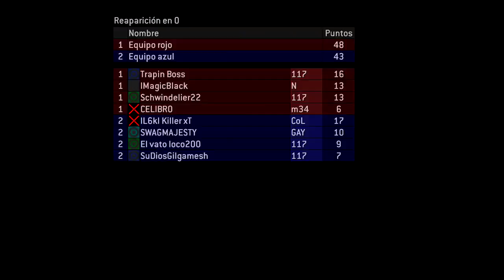Jugando HALO 2 en xbox one - Killer xT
aqui un pequeño gameplay jugando al juego que medio tantos suscriptores !! HALO

esta vez jugando desde la consola xbox one por medio del Halo TMCC